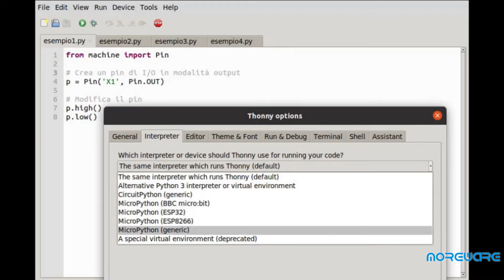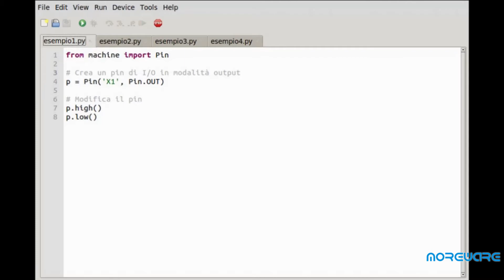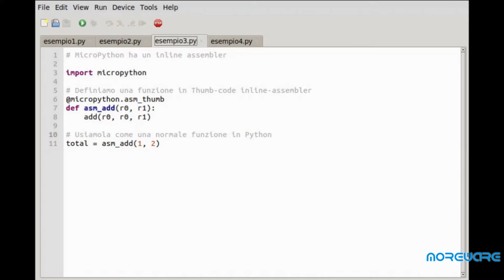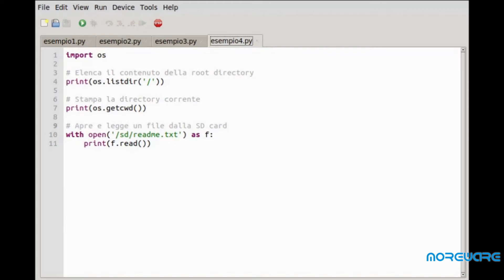Pillole di Python #039 - MicroPython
Micropython e Raspberry PI Pico
Nella nostra ultima puntata di Pillole di Python di questa serie, prendiamo in esame il dialetto Micropython per capire in che modo scrivere programmi efficienti per schede microcontrollore e single board computers.

Raspberry PI 4 kit

Raspberry PI Pico

STM32 Nucleo32

Seeed Studio Wio Terminal
Grove Shield for Xiao
Teensy 4.0